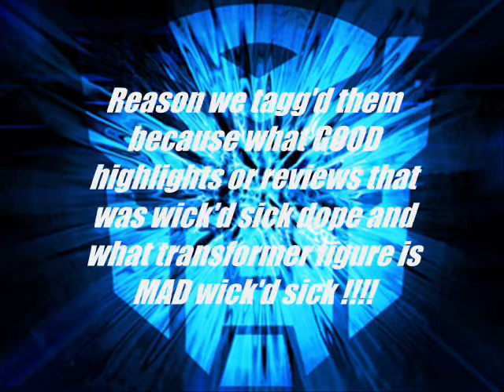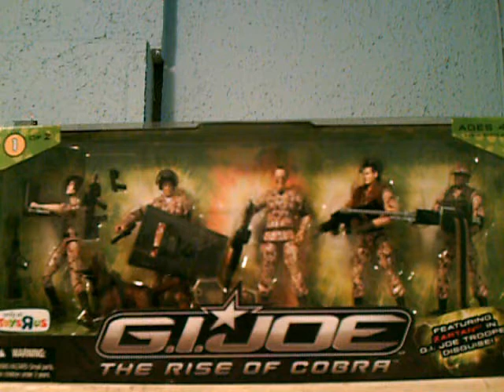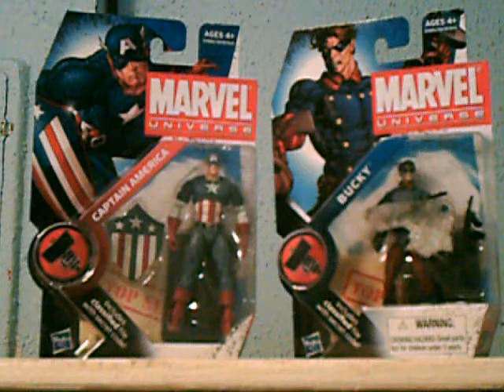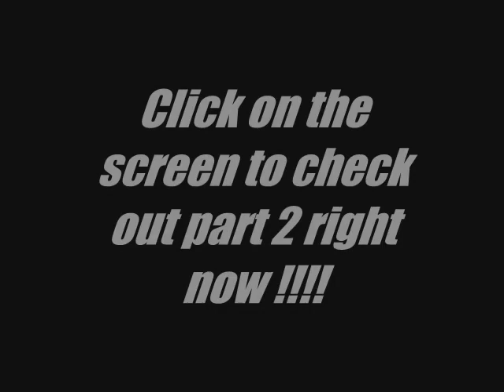Retrospect 2010 part 1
What's up y'all this is Byg B with Jay Jero . On this video Jay is first and he look back on most of his favorite reviews of this year that we done !